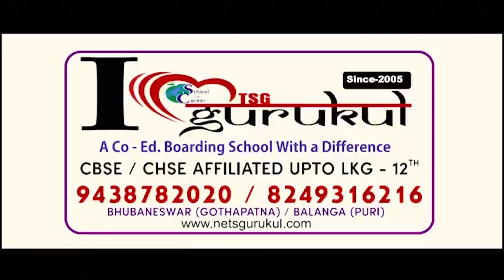ମୁଁ ନୁହେଁ ମୋ ସାନ ପୁଅ ଲଢ଼ିବ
ବରିଷ୍ଠ କଂଗ୍ରସ ନେତା ତଥା ଜଟଣୀ ବିଧାୟକ କହିଛନ୍ତି ଏଥର ମୁଁ ନୁହେଁ ମୋ ସାନ ପୁଅ ମଇଦାନକୁ ଓହ୍ଲାଇବ ।